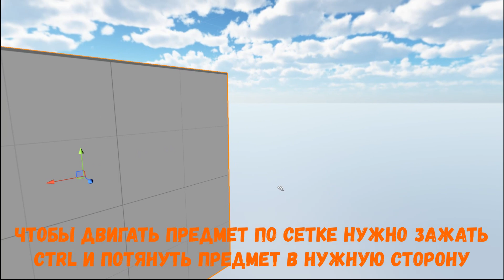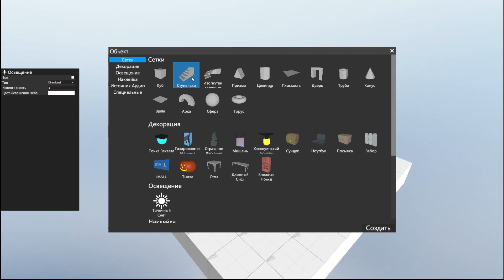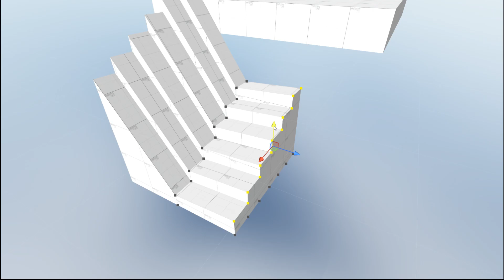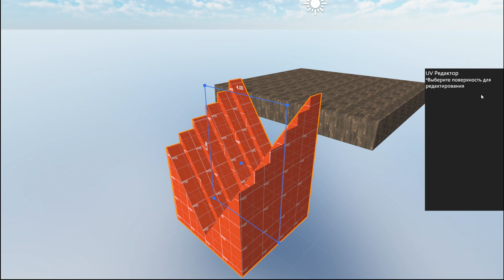BANANA SHOOTER ГАЙД ПО РЕДАКТОРУ КАРТ